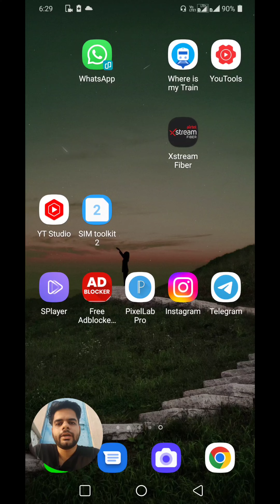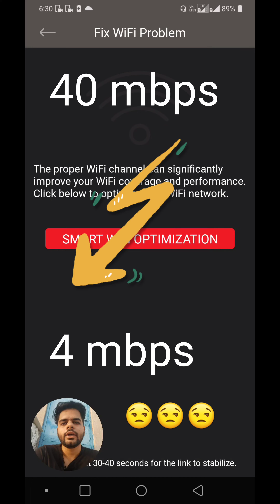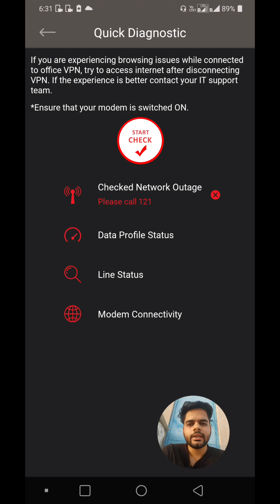AIRTLE फाइबर में कम स्पीड या कम सिग्नल || Airtel xtreme fiber low speed and connectivity issue